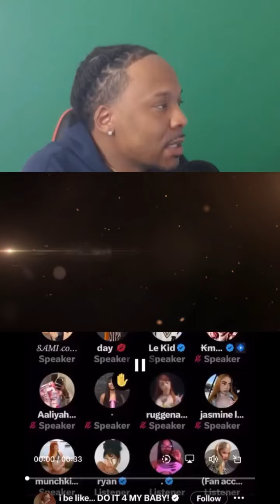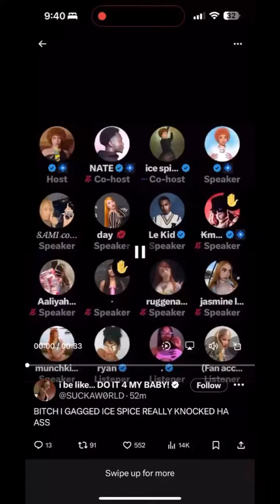Ice Spice Speaks On Latto And Explains Why She Dropped "Think U The Shit" (Fart)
Ice Spice took to a twitter spaces to reveal why she dropped her new song "Think U The Ish" (Fart) as she explains she took exception to appearing in the background of a "weak ass snippet" ..The snippet in question is Latto's Sunday Service...Where she raps "I just want a one on one ..Dont know why she so nervous" before sitting down as the camera appears to show Ice Spice's music video in the background..Ice Spice took this as "people trying to be funny" and then dropped the song..As a neutral blog page its still unclear to me what the true reason is behind their feud as they've been taking digs at each other well before names were actually dropped but here's what Ice Spice had to say along with the snippet that she was referring to icespice